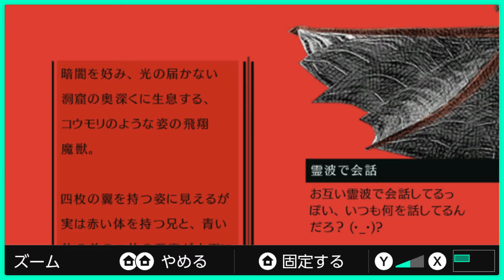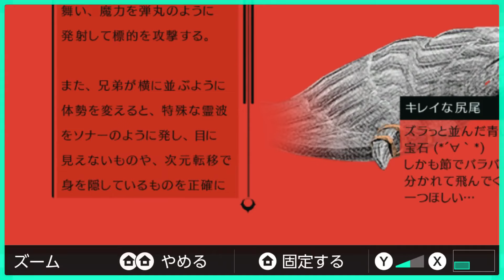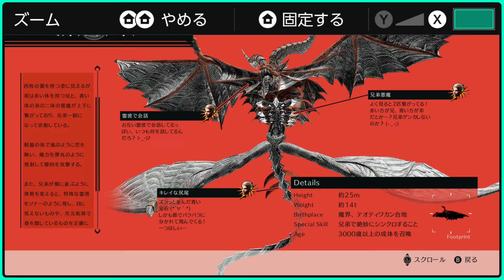☆29【Ch.11 親子の輪舞】ベヨネッタ３をじめっと実況プレイ！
パリの世界へやってきたベヨネッタ。虫の知らせでヴィオラの危機を感じとるが…。

この世界のベヨネッタが親子なのか！？ヴィオラとルカは特に関係ないのかい！？
気になる展開は次回のベヨネッタ３で…。

ベヨネッタ３
BAYONETTA 3
(c)2022 Nintendo (c)SEGA